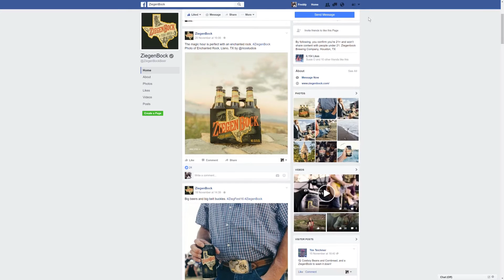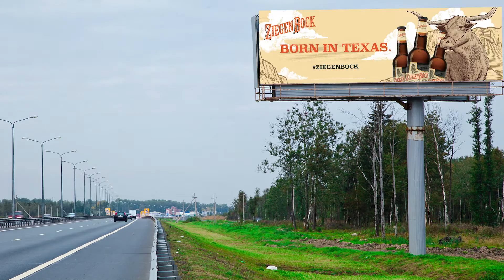ZiegenBock Case Study